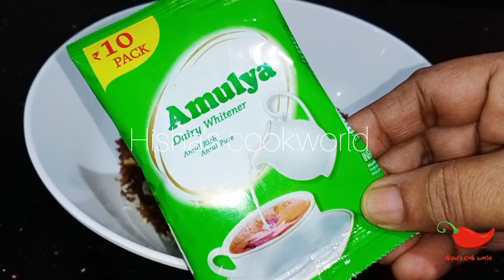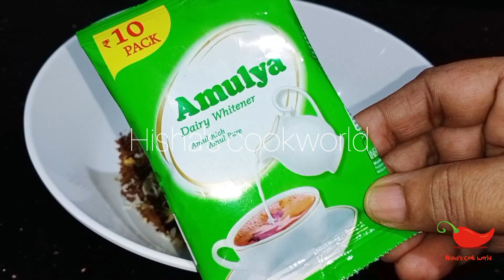ബ്രെഡും ശർക്കരയും ഇങ്ങനെ ചെയ്തു നോക്കൂ കഴിച്ചാലും മതിവരില്ല।Bread snack।Recipe-581